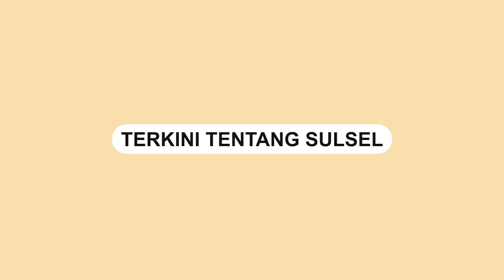Bank Mandiri Bagi 1.750 Santunan kepada Masyarakat di Sulawesi dan Maluku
PT Bank Mandiri (Persero) Tbk (BMRI) bersama perusahaan Group di Ramadan 1445 H berbagi kebaikan dengan masyarakat di sekitar area operasional. Bank Mandiri Regional X/Sulawesi dan Maluku memberikan bingkisan Ramadan kepada kurang lebih 1.750 anak yatim dan duafa.

Paket yang dibagi ini tersebar di wilayah Sulawesi dan Maluku, yaitu Palu, Kendari, Manado, Parepare, dan Maluku. Sebanyak 1.750 paket dibagi secara bertahap oleh Bank Mandiri bersama Group kepada masyarakat.

Wakil Komisaris Utama Bank Mandiri Zainudin Amali menyatakan pemberian santunan akan melibatkan karyawan di Kantor wilayah dan Area, Badan Pembina Kerohanian Islam (Bapekis) Bank Mandiri.

Video terkini dan terbaru..